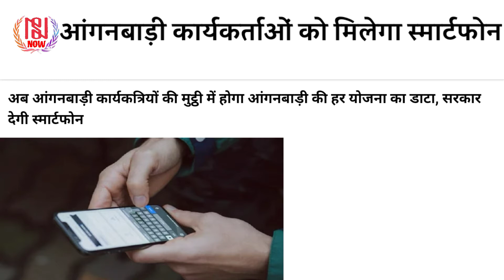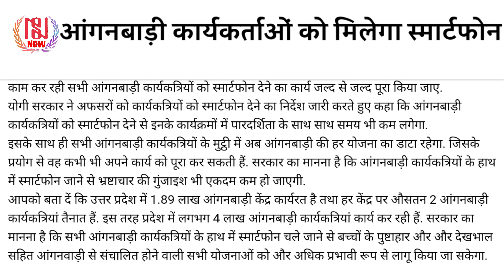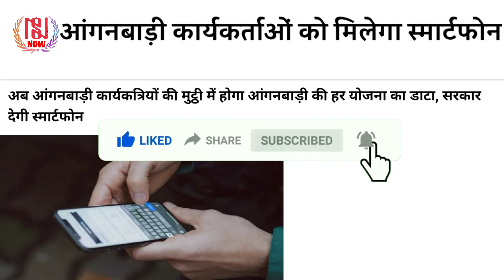सभी आंगनबाड़ियों को मिलेगा स्मार्टफोन | CM का आदेश | Anganbadi News Today | NS NOW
अब कार्यकत्रियों की मुट्ठी में होगा आंगनबाड़ी योजना का डाटा
सीएम योगी ने कहा कि, आंगनबाड़ी कार्यकत्रियों को यथाशीघ्र स्मार्टफोन दिया जाए। डेटा अपलोडिंग आदि कार्य सुचारु हों, उनके प्रशिक्षण का कार्य भी हो। आंगनबाड़ी केंद्रों के लंबित निर्माण को भी तेजी से पूरा कराया जाए।